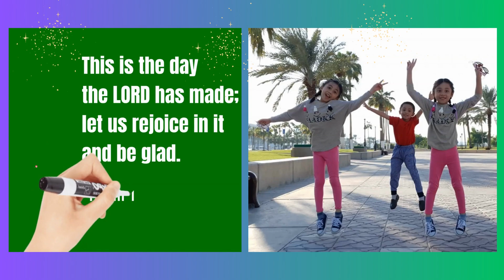Psalm 118:24 Learn English Through Bible Verses (English Learners Here)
Learn English through your favorite Bible Verses just like Psalm 118:24 which teaches us to rejoice in the Lord. You will also learn new English words/vocabulary, correct pronunciation.

One of the advocacies of English Learners Here is to spread the word of God as well as His love for mankind.